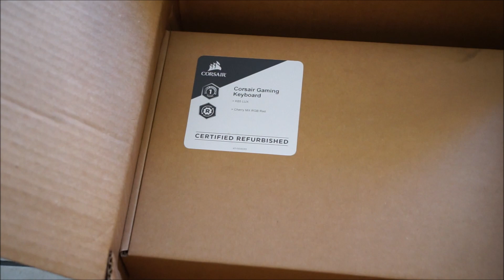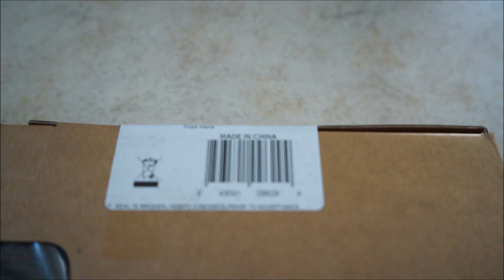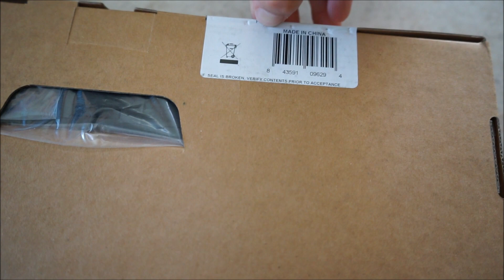Corsair K65 Lux RGB (Unboxing 2019).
Just wanted to give a quick unboxing video of my refurbished k65 Lux.

It work flawlessly even tough its refurbished, so that means that you can save some bucks instead of buying a new one !

-I bought mine on Ebay For $79.99, It should be cheaper on amazon at this point.

- Ebay link at 79.99$ refurbished

-Amazon link 69.99 Refurbished